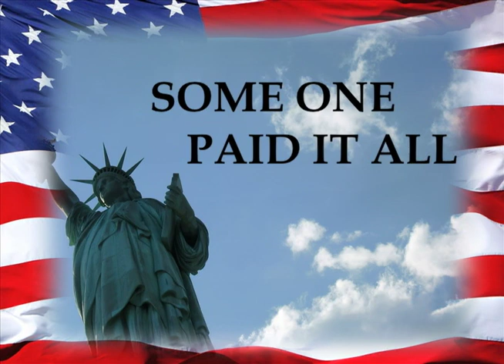July 4TH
Yet another video i made for my Preacher to show JULY 4th Sunday!